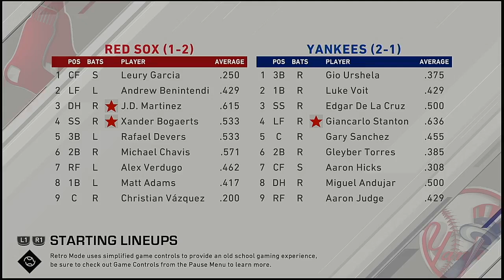MLB 2021 Season 3 29 2021 Boston Red Sox @ New York Yankees